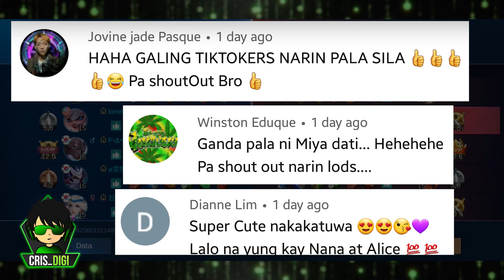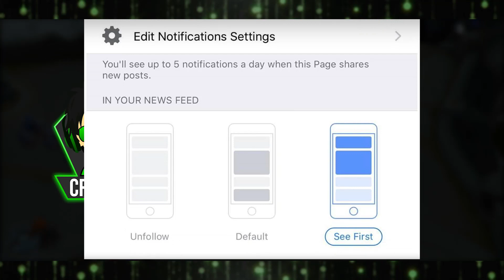GATOTKACA Gameplay Montage | Killer Tank | OK Squad | Cris DIGI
Gatotkaca Gameplay Montage With OK Squad.
- Tank gaming
- Offlane Gatotkaca
- Long Jump Ultimate

WANWAN - Khahei
VALIR - JackofHearts
BANE - Aababeby
HYLOS - Savagegurl02